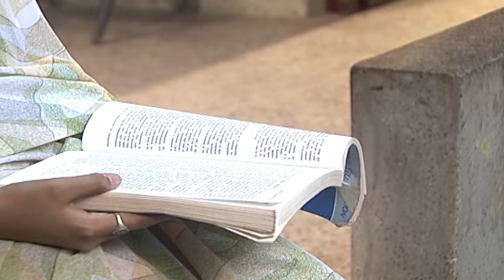Kolangal Episode 294, 02/11/2019